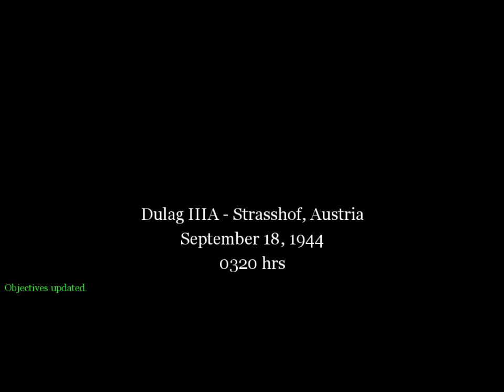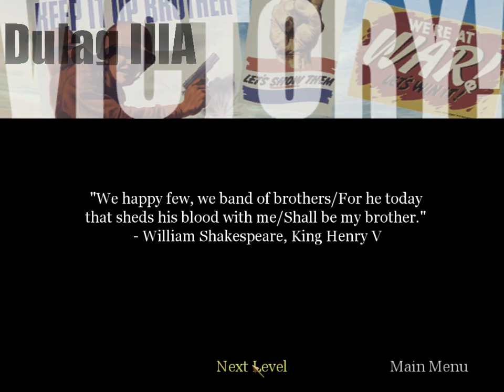Let's Play Call of Duty. Part 3: Prison Break